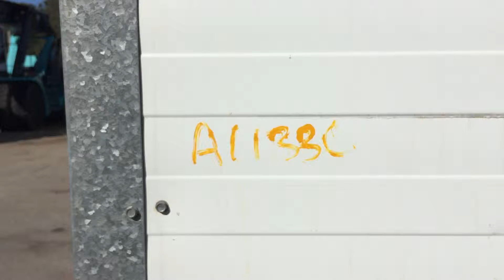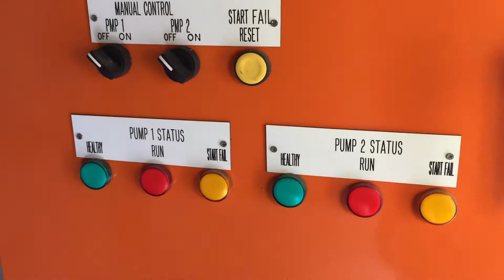Auction 1795 Lot #3 Emerson Model CBH011 Water Chilling Unit with Back Up Pump Room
1 x Emerson Model CBH011 Water Chilling Unit with 1 x Back Up Pump Room, Includes 2 x CHW Pumps and 1000 Litre Buffer Tank

Emerson Model CBH011 Performance Specs, Cooling Capacity 99.8KW, Power Input 44.1 KW, Outlet Fluid Temp 7 Degrees C, Unit Fluid Flow 17.8 Cubic Metres Per Hour